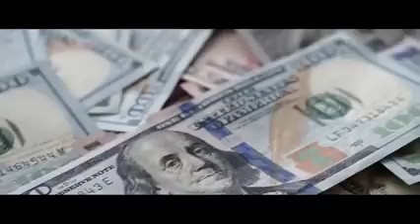1 fortress sniper's eye movie trailers